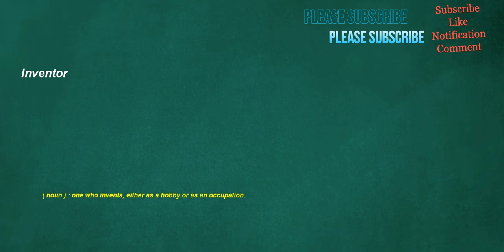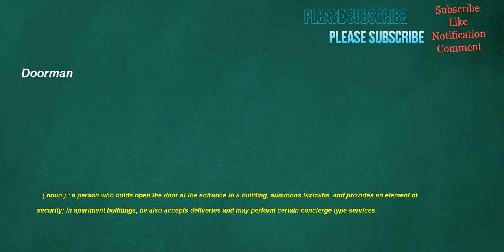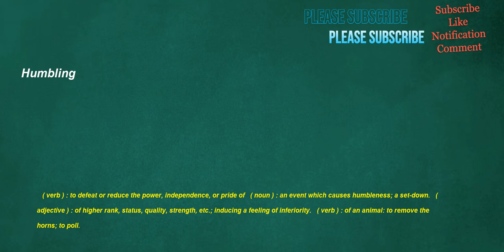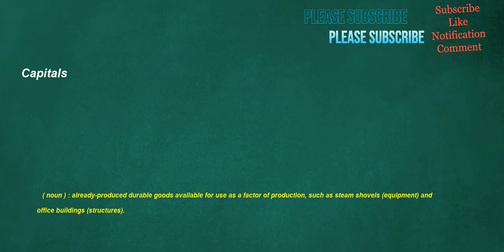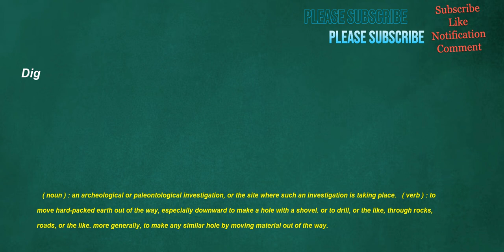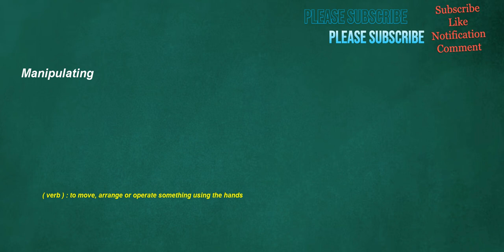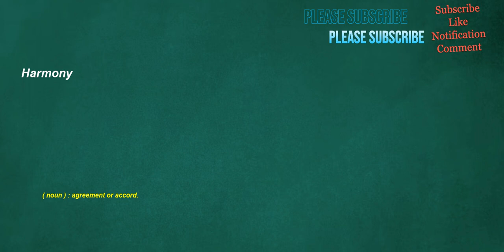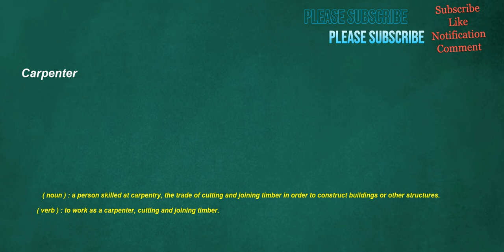İngilizce Türkçe Çeviri | 2 ay içinde kelime öğrenme problemininizi çözmek için ingilizce cümleler